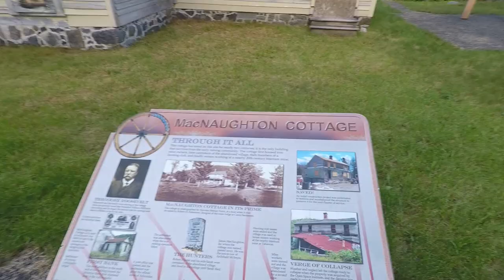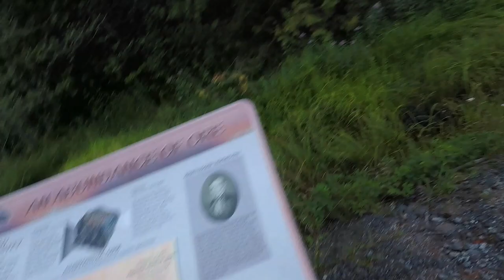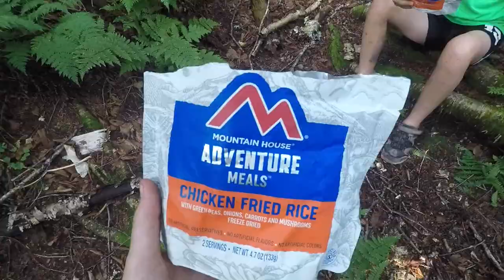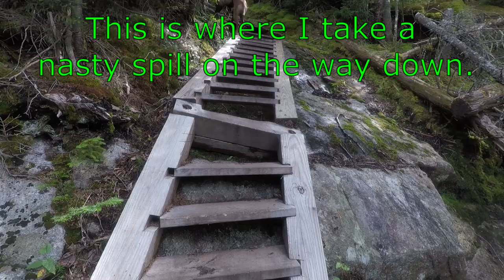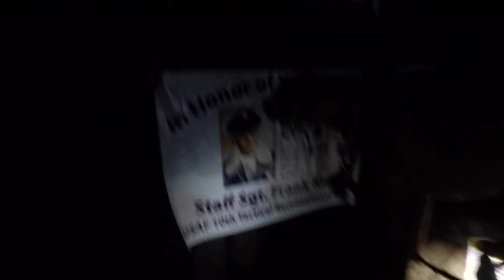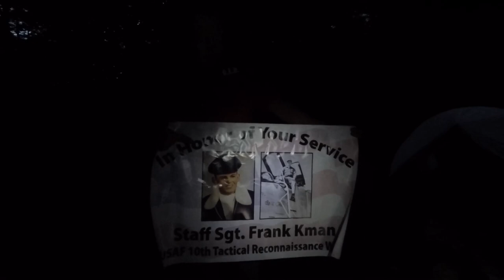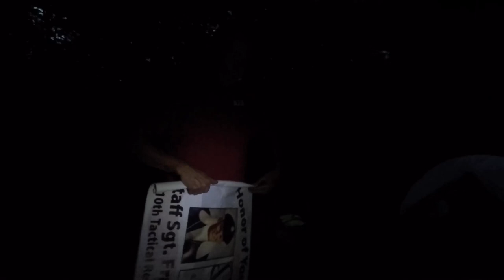Mount Colden - Summits First High Peak!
Join Me, Night, Josh, Dave and Summit as Summit summits his first Adirondack High Peak!